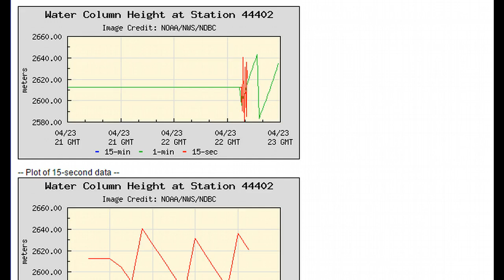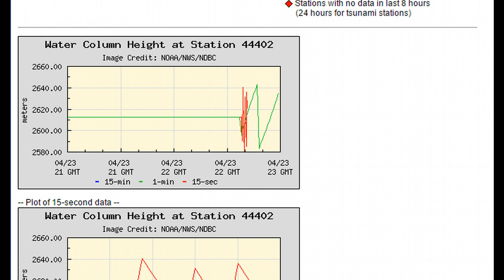Tsunami Buoy In "EVENT MODE" Off New Jersey Coast, Sudden 180' Water Depth Change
The buoy recorded sudden changes in water depth of fifty-five METERS  (180 feet) in a matter of seconds.